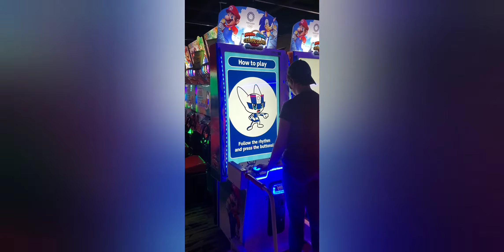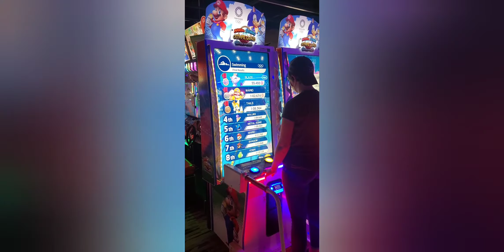Round 1 in Eugene Oregon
Tobey's 10th Birthday